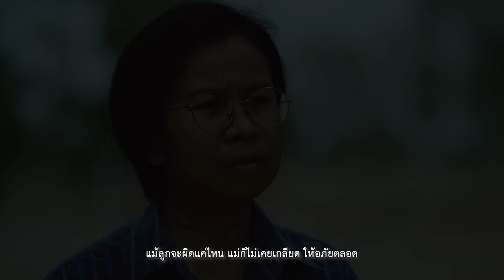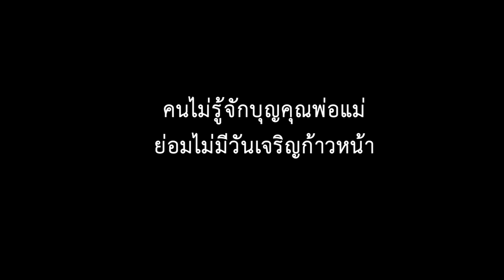บั้นปลายชีวิตที่โดเดี่ยวของยายแก่ l สะท้อนสังคม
กระปุกละ 590 บาท (ส่งฟรี)
Line : @mongkon  (ใส่@ ข้างหน้าด้วยนะคับ)
แฟนเพจ :มังกรดำ -Black dragon สมุนไพรเพื่อสุขภาพ/เพจหลักบริษัท